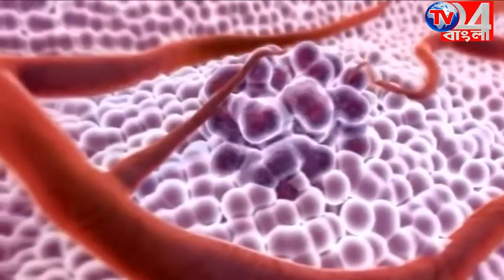আতঙ্ক নয়, মনে সাহস নিয়ে পরীক্ষা দেওয়ার পরামর্শ বিশিষ্ট মনোরোগ বিশেষজ্ঞ ড: রঞ্জন ভট্টাচার্যের